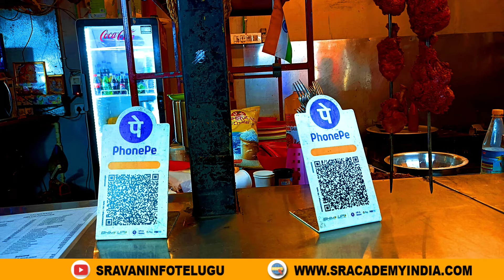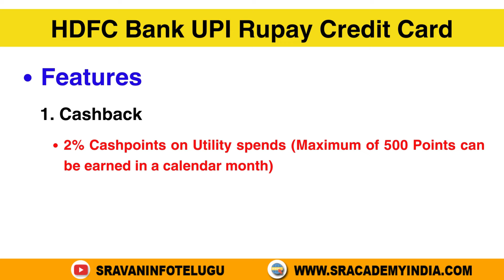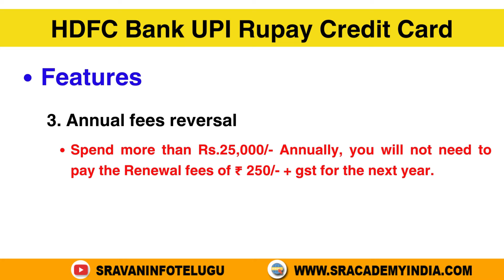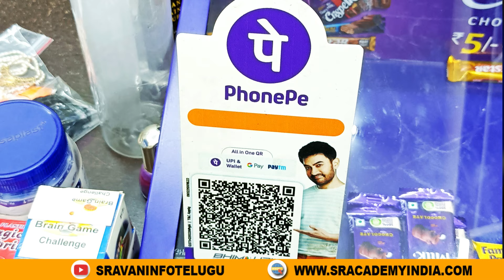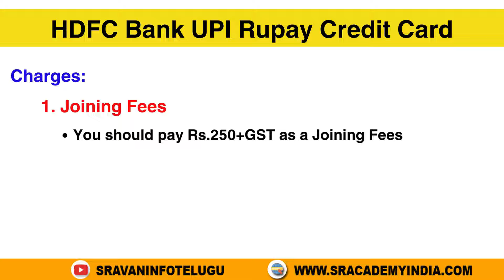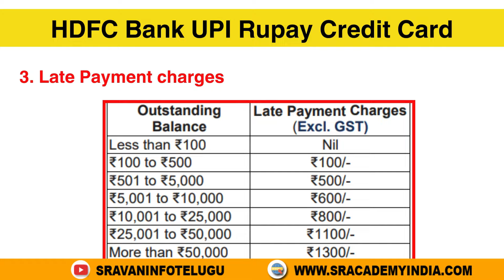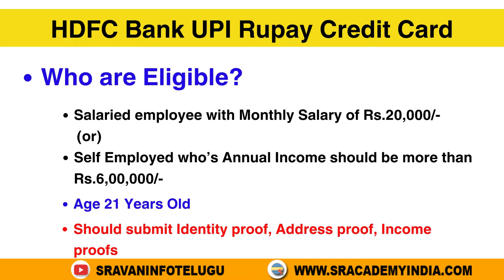🔥Credit Card: HDFC Rupay UPI credit card in Telugu 2024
Apply for HDFC Bank UPI Rupay Credit Card (Earn 3% Cash Points)

In this video, let’s discuss about Features, Benefits of HDFC bank UPI Rupay Credit Card. Not only that i also shared genuine advantages and drawbacks of HDFC Credit card.

All Banks Credit Cards Apply Links: ⤵

Apply For Money View Personal Loan

⏱ Timestamps
0:00 Introduction
1:01 Cash Points
1:47 Interest free Credit period
2:21 Annual fees reversal
2:54 Convert to EMI
3:24 Reward Benefits
4:20 Add on card
5:27 Charges?